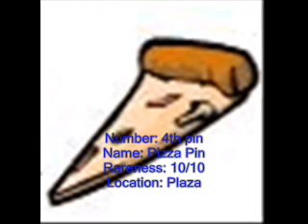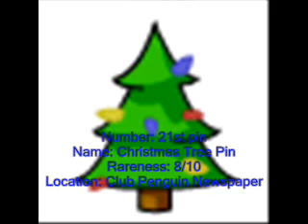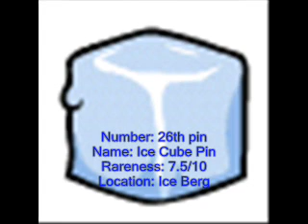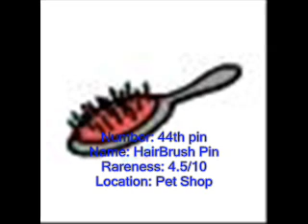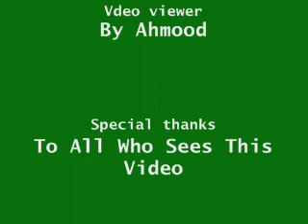List of pins #1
this video shows you all the pins from 1-50 ( the next pins will be out soon at my profile )
 if you can't see the description of the pins you can read it here :

Number: 1st pin
Name: Shamrock Pin
Rareness: 10/10
Location: Coffee Shop

Number: 2nd pin
Name: Music Note Pin
Rareness: 10/10
Location: Pizza Parlor

Number: 3rd pin
Name: Plant pin
Rareness: 10/10
Location: Dance Lounge

Number: 4th pin
Name: Pizza Pin
Rareness: 10/10
Location: Plaza

Number: 5th pin
Name: Balloon Pin
Rareness: 10/10
Location: Dock

Number: 6th pin
Name: Lantern Pin
Rareness: 10/10
Location: Night Club

Number: 7th pin
Name: Beach Ball Pin
Rareness: 10/10
Location: Ski Lodge Attic

Number: 8th pin
Name: Sun Pin
Rareness: 10/10
Location: Book room

Number: 9th pin
Name: Horse Shoe Pin
Rareness: 10/10
Location: Mine Shack

Number: 10th pin
Name: Astro Barrier Ship Pin
Rareness: 10/10
Location: Snow Forts

Number: 11th pin
Name: Hockey Stick Pin
Rareness: 9.5/10
Location: Ski Village

Number: 11th pin
Rareness: 9.5/10
Location: Ski Village

Number: 12th pin
Name: Soccer Ball Pin
Rareness: 9.5/10
Location: Gift Shop

Number: 13th pin
Name: Pencil Pin
Rareness: 9.5/10
Location: Book room

Number: 14th pin
Name: Light House Pin
Rareness: 9/10
Location: Plaza

Number: 15th pin
Name: Telescope Pin
Rareness: 9/10
Location: Mountain

Number: 16th pin
Name: Pirate Flag Pin
Rareness: 9/10
Location: Pet Shop

Number: 17th pin
Name: Pumpkin Pin
Rareness: 8.5/10
Location: Dock

Number: 18th pin
Name: Jet Pack Pin
Rareness: 8.5/10
Location: Beach

Number: 19th pin
Name: Life Ring Pin
Rareness: 8.5/10
Location: Lighthouse

Number: 20th pin
Name: Camp Fire Pin
Rareness: 8.5/10
Location: Ski Lodge

Number: 21st pin
Name: Christmas Tree Pin
Rareness: 8/10
Location: Club Penguin Newspaper

Number: 22nd pin
Name: Candy Cane Pin
Rareness: 8/10
Location: Night Club

Number: 23rd pin
Name: Apple Pin
Rareness: 8/10
Location: Pizza Parlor

Number: 24th pin
Name: Cactus Pin
Rareness: 7.5/10
Location: Coffee Shop

Number: 25th pin
Name: Teddy Bear Pin
Rareness: 7.5/10
Location: Cave

Number: 26th pin
Name: Ice Cube Pin
Rareness: 7.5/10
Location: Ice Berg

Number: 27th pin
Name: Shrimp Pin
Rareness: 7.5/10
Location: Dance Lounge

Number: 28th pin
Name: Pot of Gold Pin
Rareness: 7/10

Number: 29th pin
Name: Box Pin
Rareness: 7/10
Location: Dock

Number: 30th pin
Name: Microphone Pin
Rareness: 7/10
Location: Beacon

Number: 31st pin
Name: Ruby Pin #1
Rareness: 7/10
Location: Ski Village

Number: 32nd pin
Name: Tulip Pin
Rareness: 6.5/10
Location: Sport Shop

Number: 33rd pin
Name: Starfish Pin
Rareness: 6.5/10
Location: Mine

Number: 34th pin
Name: Surf Board Pin
Rareness: 6.5/10
Location: Beacon

Number: 35th pin
Name: Picnic Basket Pin
Rareness: 6/10
Location: Ski Lodge

Number: 36th pin
Name: Water Drop Pin
Rareness: 6/10
Location: Dance Lounge

Number: 37th pin
Name: Cart Surfer Pin
Rareness: 5.5/10
Location: Pizza Parlor

Number: 38th pin
Name: Butterfly Pin
Rareness: 5.5/10
Location: Forest

Number: 39th pin
Name: Tent Pin
Rareness: 5.5/10
Location: Mine Shack

Number: 40th pin
Name: BaseBall Pin
Rareness: 5/10
Location: Boiler Room

Number: 41st pin
Name: JellyFish Pin
Rareness: 5/10
Location: Ski Lodge

Number: 42nd pin
Name: Circus Tent Pin
Rareness: 5/10
Location: Plaza at fall fair

Number: 43rd pin
Name: PaddleBall Pin
Rareness: 4.5/10
Location: Snow Forts

Number: 44th pin
Name: HairBrush Pin
Rareness: 4.5/10
Location: Pet Shop

Number: 45th pin
Name: Spider Pin
Rareness: 4.5/10
Location: Cave

Number: 46th pin
Name: UFO Pin
Rareness: 4/10
Location: Dance Lounge

Number: 47th pin
Name: Needle Pin
Rareness: 4/10
Location: Cove

Number: 48th pin
Name: Holly Pin
Rareness: 4/10
Location: Coffee Shop

Number: 49th pin
Name: Wreath Pin
Rareness: 3.5/10

Number: 50th pin
Name: Snow Shovel Pin
Rareness: 3.5/10
Location: Boiler Room

if you want to watch list of pins #2
it will available soon
at the description or my profile